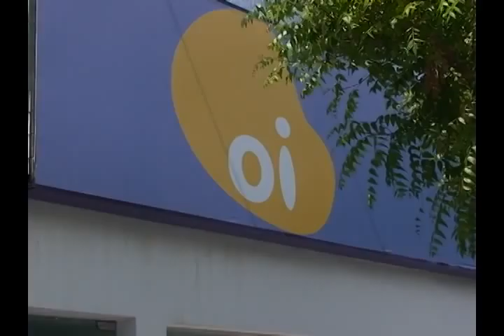LOJA DA OI É ASSALTADA EM CAICÓ